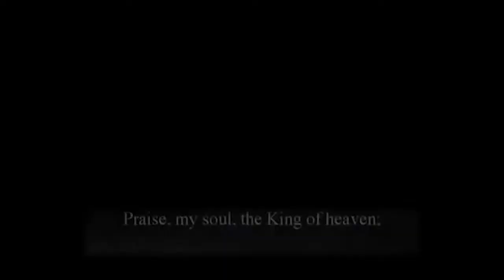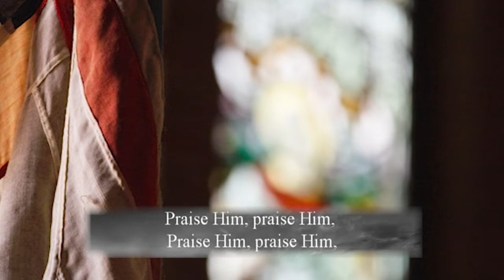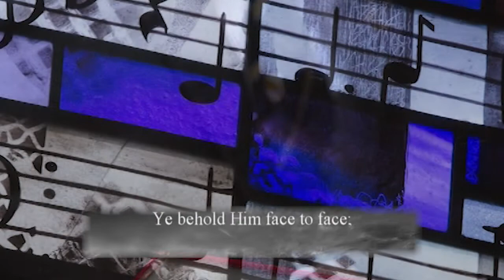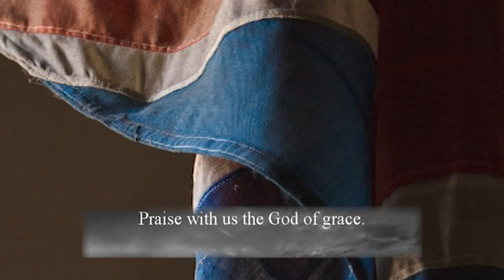Borlase @Home: Assembly 15th June 2020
Today's Assembly